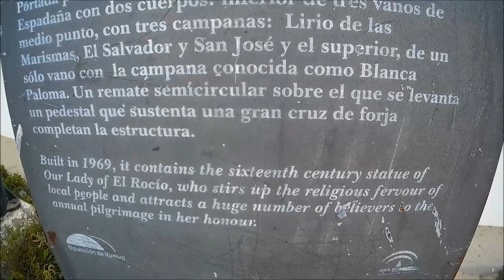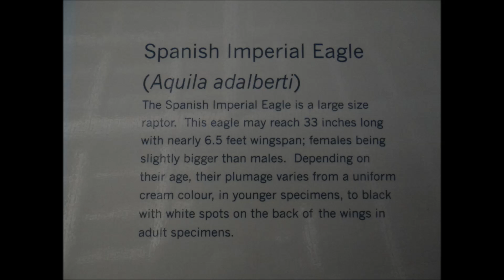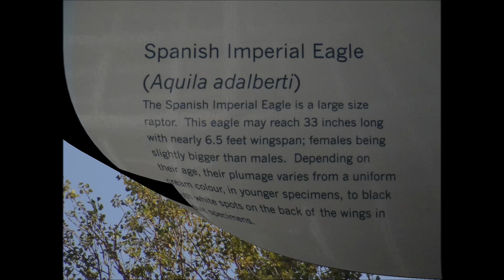Faro 2015 17 MC de F El Rocio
We visited The Moto Clube De Faro then on to El Rocio